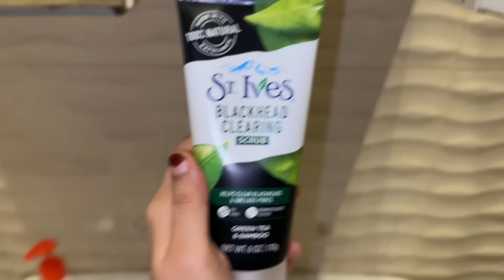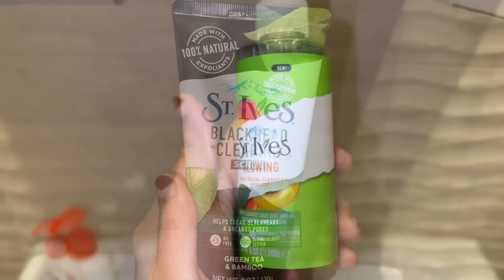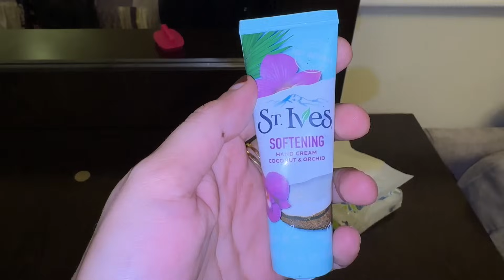എന്റെ ഒരു ദിവസം🇸🇦🏡രാവിലെ മുതൽ രാത്രി വരെ🌄Life Routine@ Saudiarabia | My SkinCare |Day In My Life